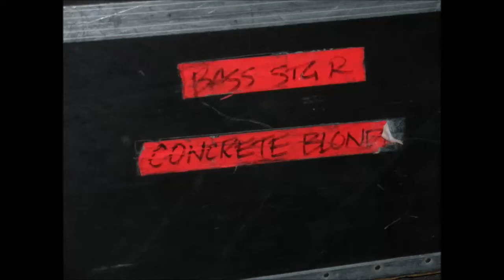Concrete Blonde Excerpts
This was recorded at the Majestic Theatre.  Hope you enjoy.